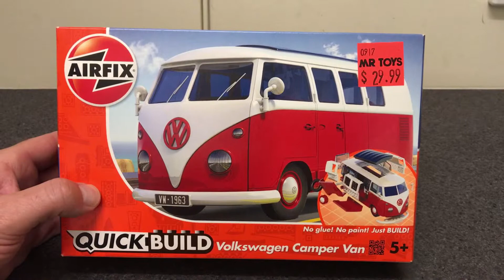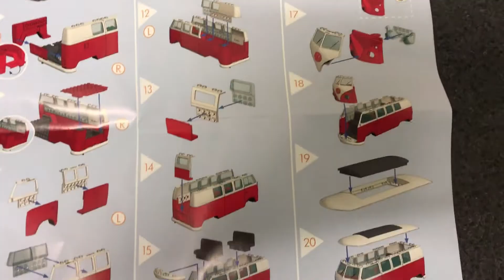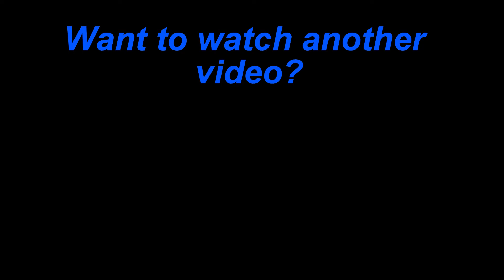AirFix VW Camper Van REVIEW